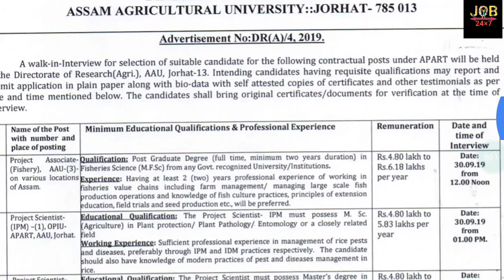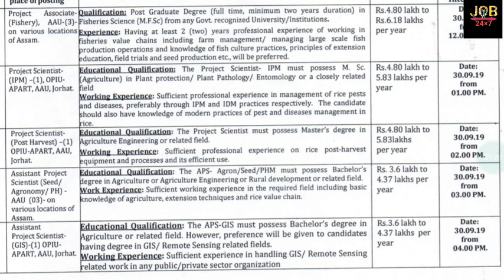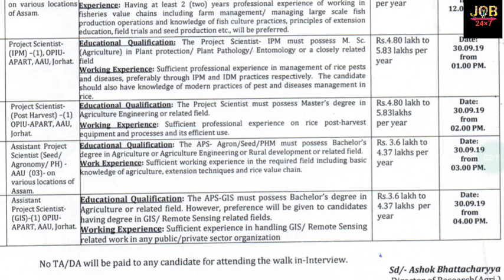AGRICULTURE UNIVERSITY VACANCY